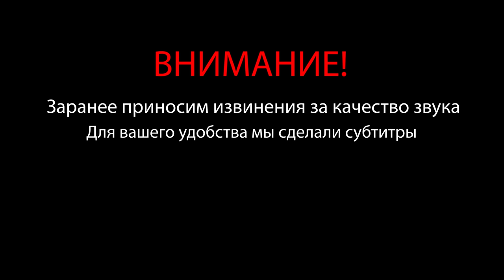ЛЮБЕР О СВОЁМ ОПЫТЕ ГЗТ | ДОЗИРОВКИ | ФАРМА В 90-Е | ДЕВУШКИ НА ТРЕНБОЛОНЕ | РУСЛАН ХАЛЕЦКИЙ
Любер о своём опыте гзт, в этом выпуске.
Друзья, вторая часть с доктором Любером и в этой части мы обсудили ГЗТ. А так же интересные история о фарме от Любера.